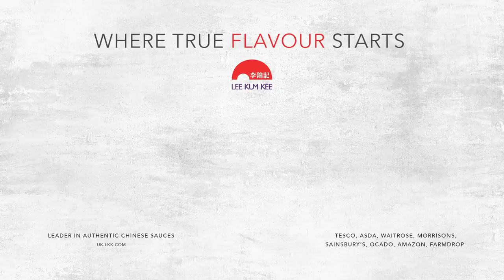Spring Onion Pork Belly - Celebrations Take 2 By Lee Kum Kee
- Start the year right with an authentic Sichuan dish that will take your tastebuds on a journey back to the roots of China!

Did you enjoy this recipe? If you'd like to see something particular, drop us a line below and we'll wok this up into future videos!

Ingredients:
500g Pork Belly
100g spring onion
1 Tbsp Lee Kum Kee Sichuan Toban Chilli Sauce
2 tsp Lee Kum Kee Hoisin Sauce
1 tsp sugar
1 Tbsp cooking wine
1 Tbsp oil

Method:
1) Diagonally cut the bulb of the spring onion and cut the stalk into 4 cm sections and set aside.

2) Slice the pork belly into thin pieces.

3) Heat the pan over medium heat and add oil. Add the meat and cook until the meat is partially cooked.

4) Push the meat aside and add the Toban sauce, stir-fry until the oil is red. Add the Hoisin sauce until the fragrance is out and mix them with the meat.

5) Add the bulb of the spring onion , stir-fry until they are soft. Add the stalk of the onion and stir–fry for 1 minute. Finally add sugar, mix well before serving.